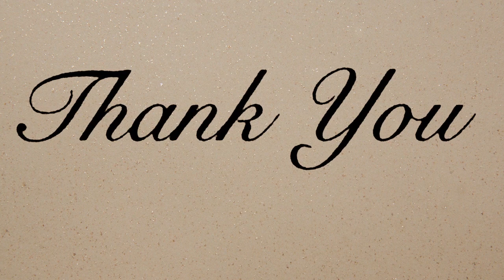G.O.A. Kids Global Concert - Ashica Fernandes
G.O.A. Kids Global Concert - Thank you to Ashica Fernandes for an amazing performance